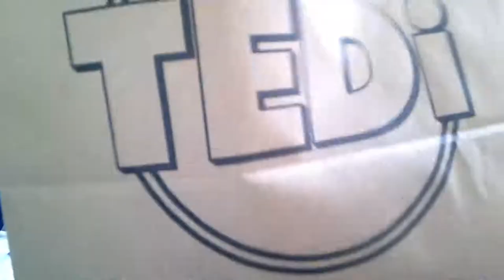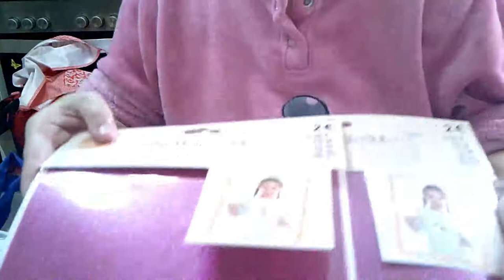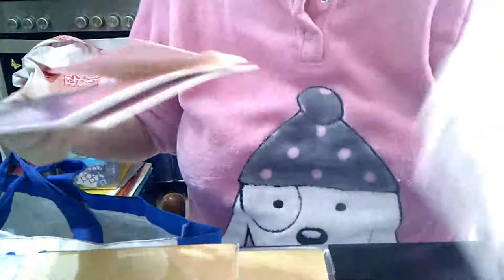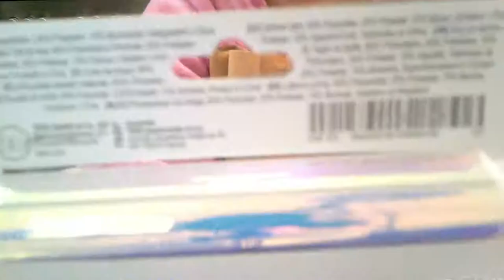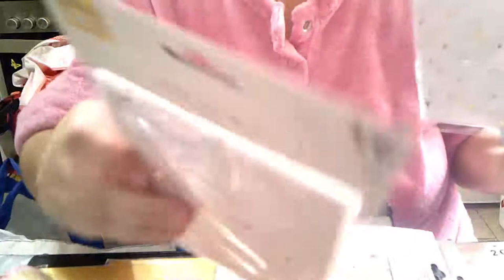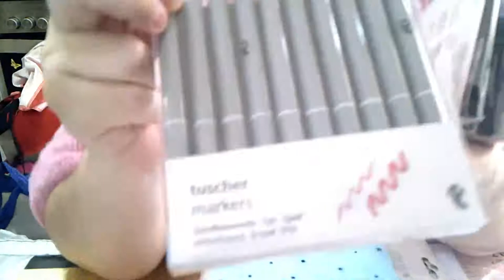VUELTA A TEDY Y SEGUIREMOS